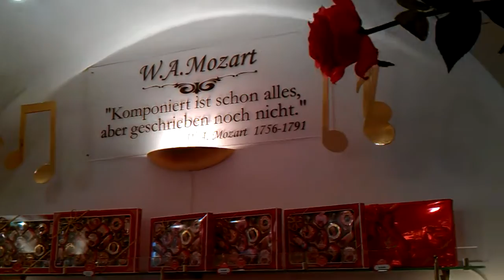Original Mozartkugel Salzburg